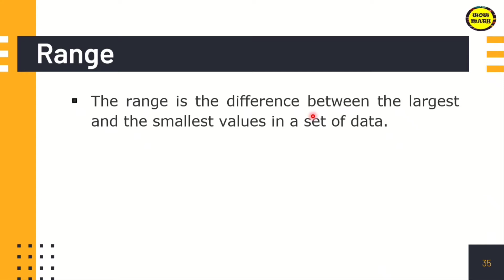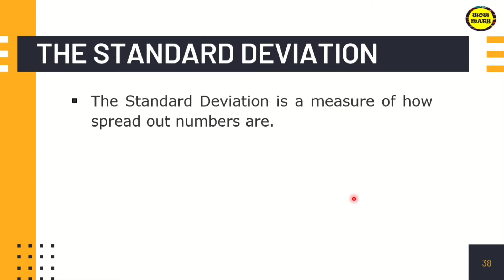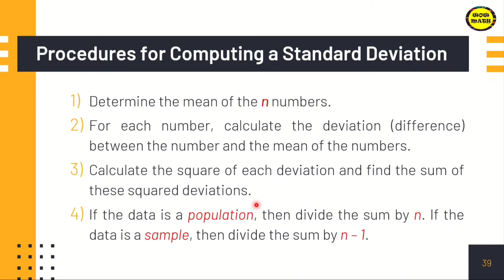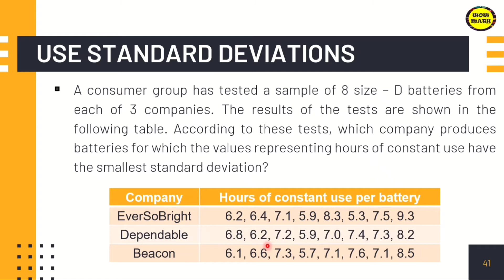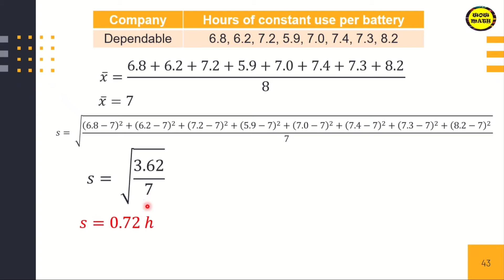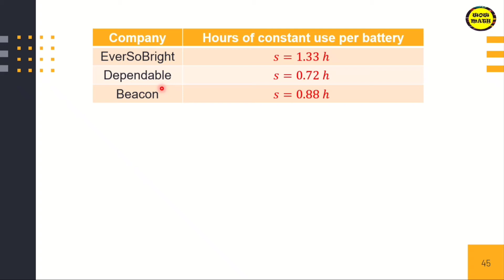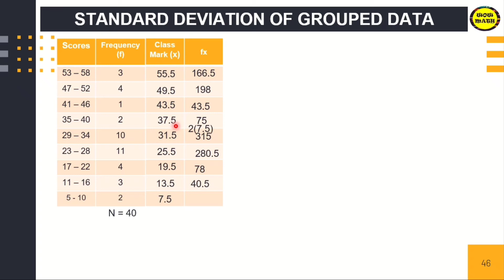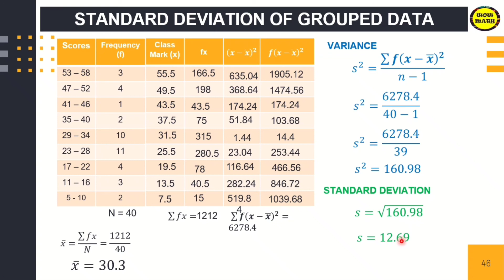MEASURES OF DISPERSION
🟣 GRADE 11: MEASURES OF DISPERSION